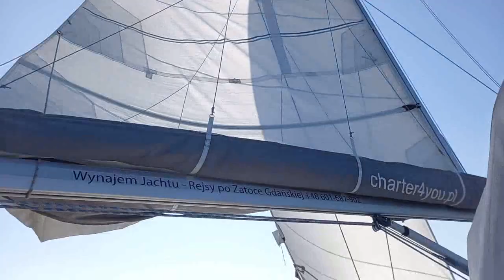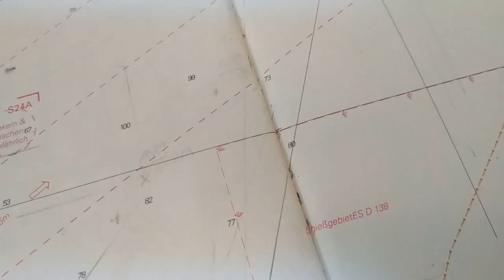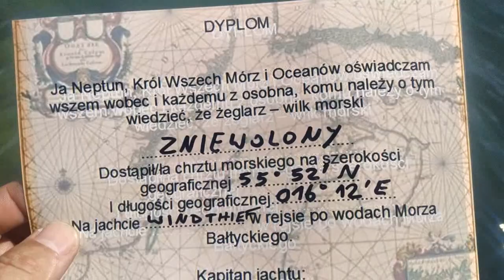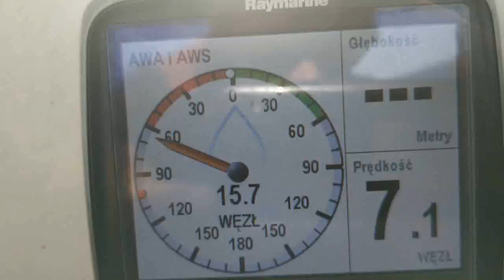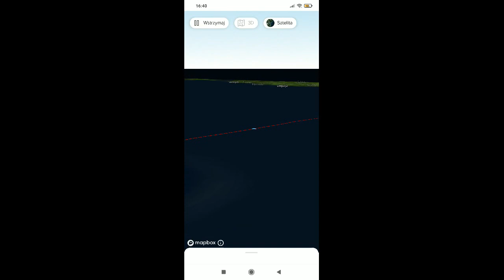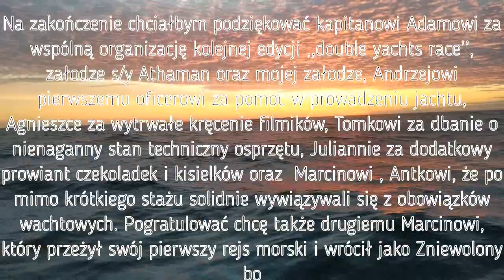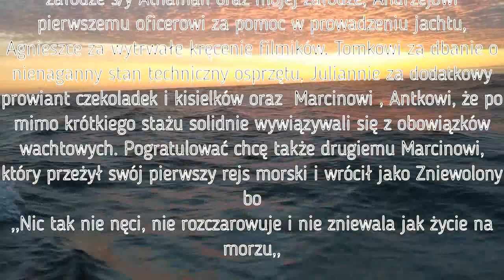Druga edycja ,,double yachts race,, 2023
Druga edycja ,,double yachts race,, s/y Wind Thief, s/y Athaman